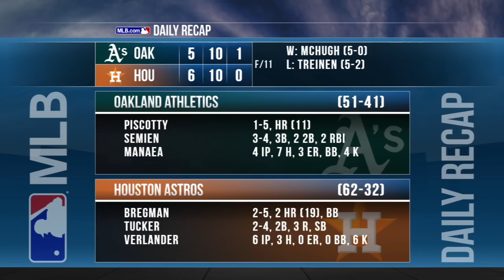Astros walk off in 11th in wild win over A's: 7/10/18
Daily Recap: Alex Bregman hit two homers and reached on an error when Kyle Tucker scored the winning run on a bizarre play in the 11th